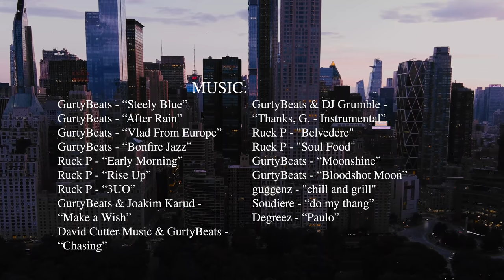57+ Minutes Billionaires Row, Manhattan Drone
Aerial footage of Billionaires Row Manhattan. Recorded January 2018 - November 2020.

Featuring:
225 West 57th Street, aka, Central Park Tower
111 West 57th Street, aka, Steinway Tower
432 Park Avenue
157 West 57th
220 Central Park South
53 West 53rd Street
520 Park Avenue

🎵 Music 🎵
GurtyBeats - "Seeing Colors"
GurtyBeats - “After Rain”
GurtyBeats - “Vlad From Europe”
GurtyBeats - “Bonfire Jazz”
Ruck P - “Early Morning”
Ruck P - “Rise Up”
Ruck P - “3UO”
GurtyBeats & Joakim Karud - “Make a Wish”
David Cutter Music & GurtyBeats - “Chasing”
GurtyBeats & DJ Grumble - “Thanks, G. - Instrumental”
Ruck P - "Belvedere"
Ruck P - "Soul Food"
GurtyBeats - “Moonshine”
GurtyBeats - “Bloodshot Moon”
guggenz - "chill and grill"
Soudiere - “do my thang”
Degreez - “Paulo”